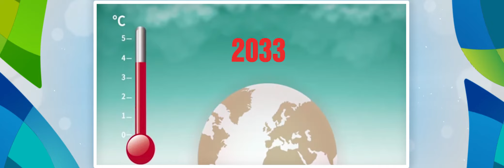Video Documentary - Sri Lanka Next: A Blue Green Era_Part 3